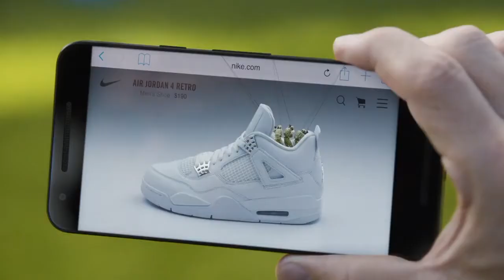The Daily with Leigha Bruce October 24th, 2017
Leigha Bruce with The Daily!

With PackTV, NC State sports is within your grasp. Our broadcasts and original programming will get you closer to varsity, club, and intramural sports like never before. Watch the action unfold live via Youtube, catch a replay of a game on our TV channel or check out the highlights from the week's sporting events. We deliver quality content for you to enjoy.